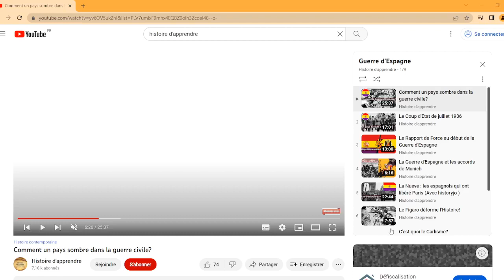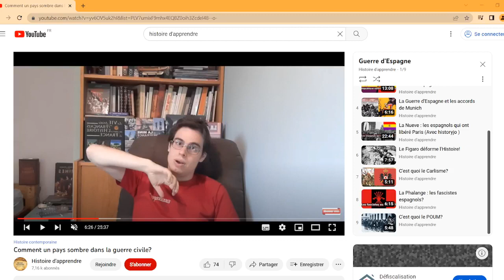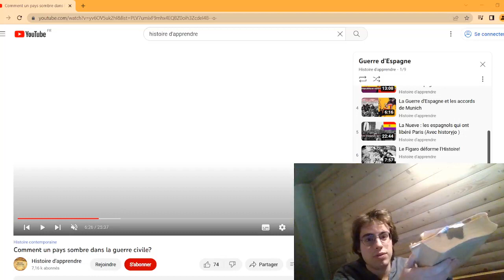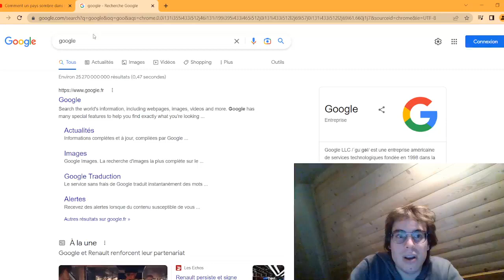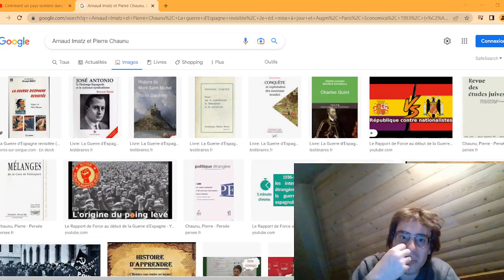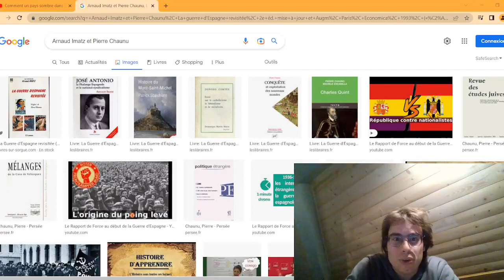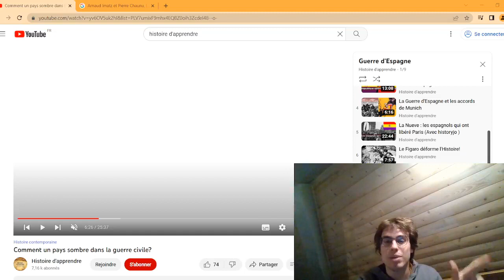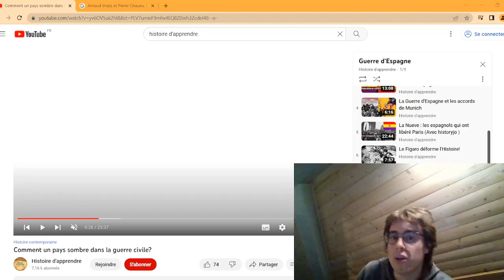Retour sur la Guerre d'Espagne